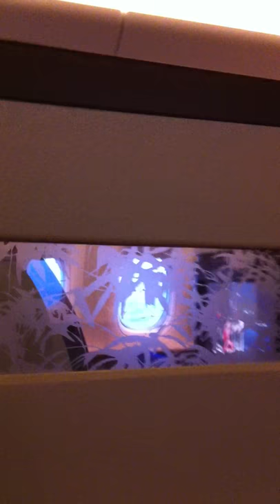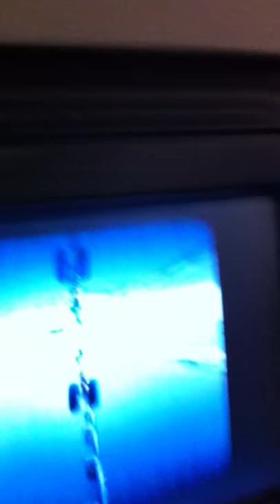Landing JFK New York Winter Video